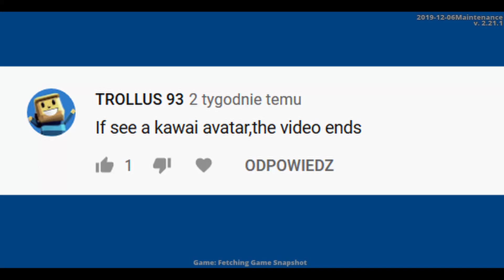If I see a kawaii avatar, the video ends - Kogama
How many kawaii avatars there are in Kogama? The answer is yes. You see them everywhere. They took over the Kogama servers. We need to stop'em.
Just kidding, enjoy watching!